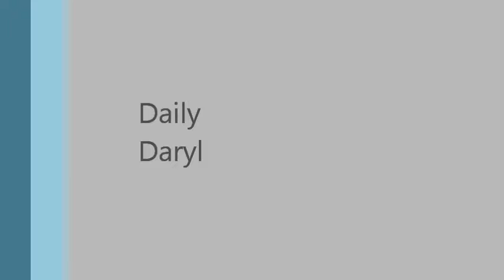What The Wednesday / A new Adventure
Here are some links you might like:
App: Android (Coming Soon) iOS (Coming Soon)
Is this the end / Beginning of a web series. Maybe watch this space.